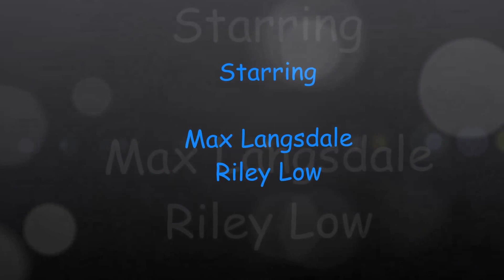Friends Going For A Walk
During Riley's daily walk, we passed Max's home... so we decided to take him with us on our walk down the Canal Trail. April 2, 2017